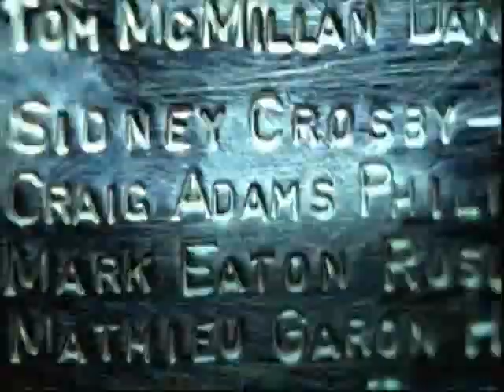Brian Campbell crushes Ville "Helicopter" Leino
Big hit in the Stanley Cup Finals Game 4 between the Philadelphia Flyers and Chicago Blackhawks on Friday, June 4th, 2010 at the Wachovia Center in Philadelphia, Pennsylvania.

Sorry about the audio my sound card is on it's last leg.